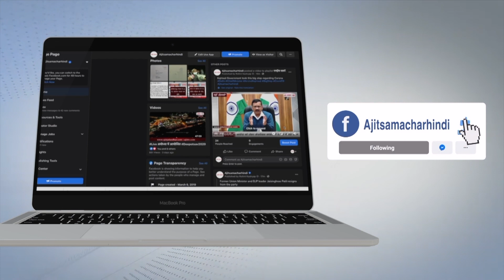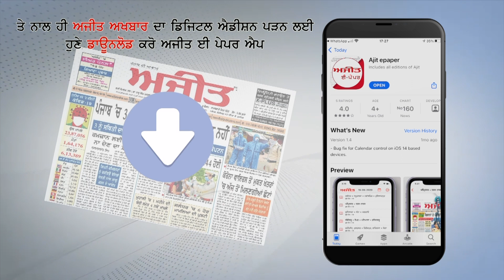ਮੋਬਾਈਲਾਂ ਦੀ ਦੁਕਾਨ 'ਤੇ ਚੋਰੀ,ਬਠਿੰਡਾ ਦੀ ਦਾਣਾ ਮੰਡੀ ਵਿਚ ਵਾਪਰੀ ਘਟਨਾ